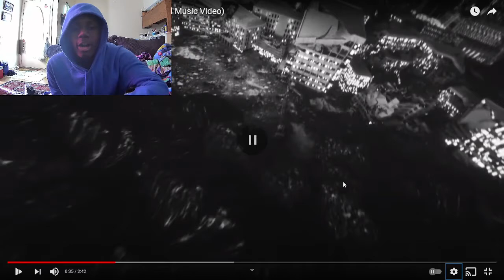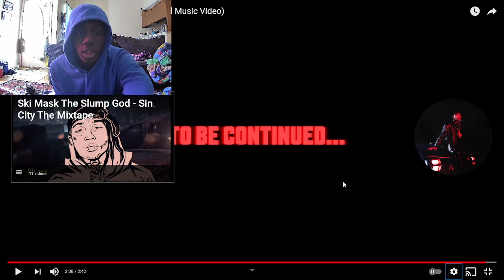Fallout New Vegas Vibes |Ski Mask The Slump God - ADMIT IT (Official Music Video)| Reaction